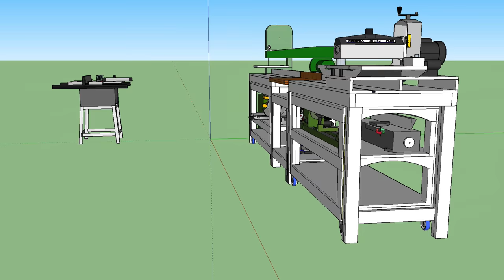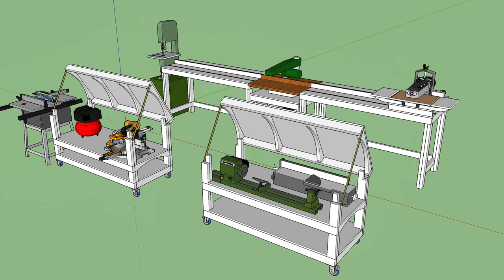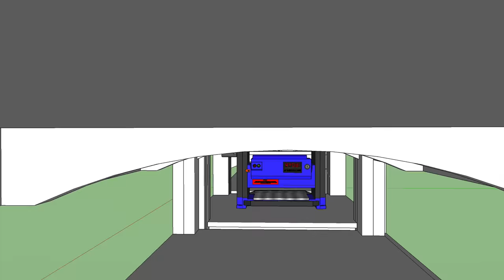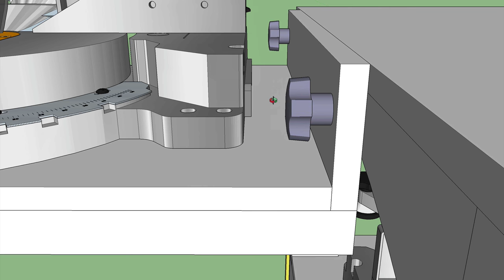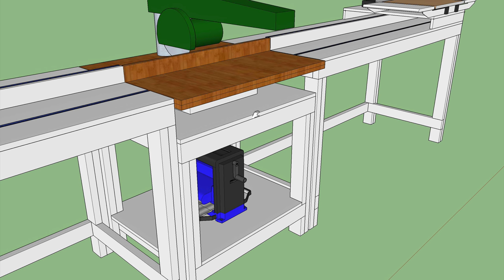New Shop Build: Part 1 - The Plan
What do you do when you want a shop AND a garage?  You build a new shop that maximizes your space so you can build cool stuff AND make the wife happy when it's 30 deg below zero and she wants to park inside.  In this video I show you my plans for building a new workbench and assembly tables that helps maximize the available space.